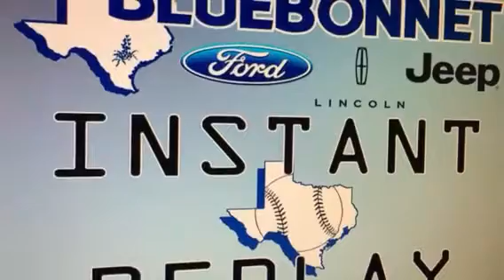wilkerson 2 inning 6-16-19